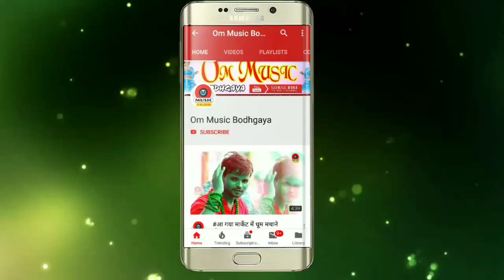Naulesh_Singh_Ka_New_Saraswati_Bandana!! Gyan Ke Devi Haie#नौलेश_सिंह!!ज्ञान के देवी हई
# Gyan Ke Devi Haie
                Album:- ज्ञान के देवी हई

                Song:- ज्ञान के देवी हई

                Singer:- नौलेश सिंह

                Lyrics:- यादव अमित मनमीत

                VIDEO Edit :-

                Company/Leble:-Om Music

                                     Panchanpur